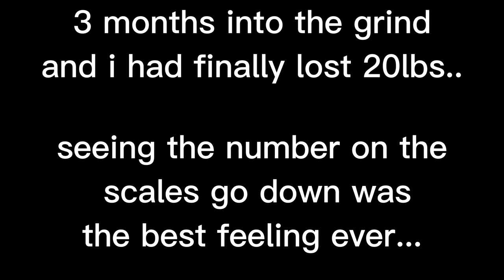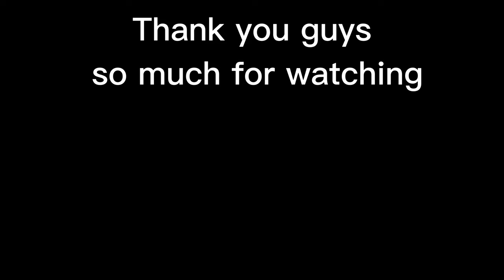7 month Body Transformation | Before & After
I hope this has inspired at-least 1 of you take that first step and make a change!